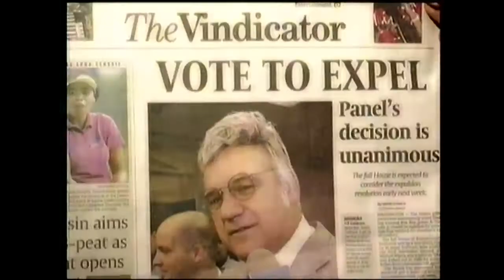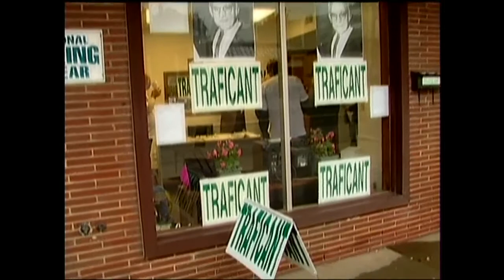Ryan For Congress - Trailer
An eye-opening and unexpectedly positive look at American democracy in action.

From the Abramoff scandal to accusations Republicans stole the 2000 Presidency, American democracy has come in for a bit of a kicking in recent years. Its politicians appear in the pay of Big Business; its Constitution seems to be violated at whim. But is this warped, pessimistic view really correct? This week's offering is a surprising, positive film about US politics. It follows local Ohio boy, Tim Ryan, in his attempt to be elected to Congress. He has no money, no experience and no-one knows who he is. Despite this, he's taking on the combined might of the Republican and Democrat parties. Funny and insightful, 'Ryan for Congress' is an eye-opening look at American democracy in action.

Fire Factory - Ref 2946